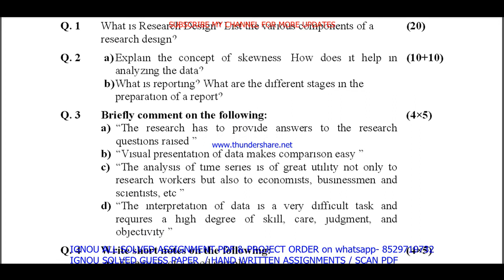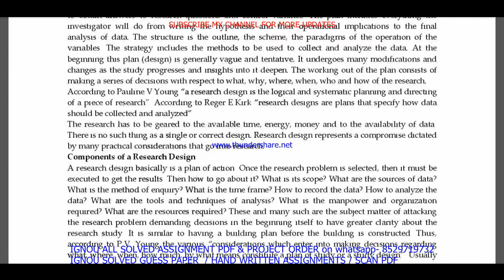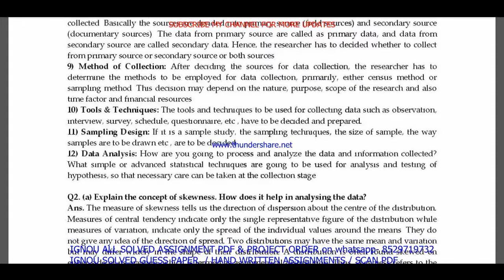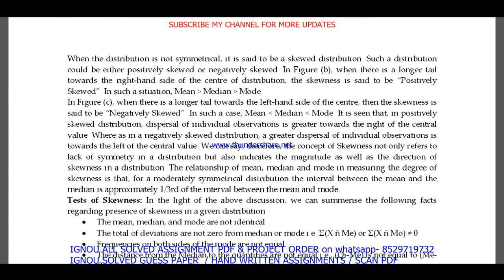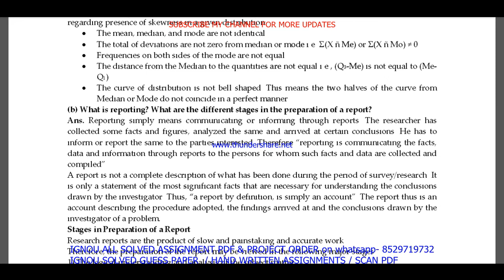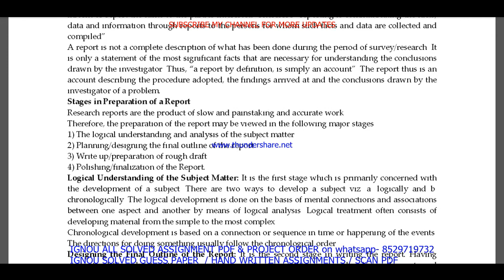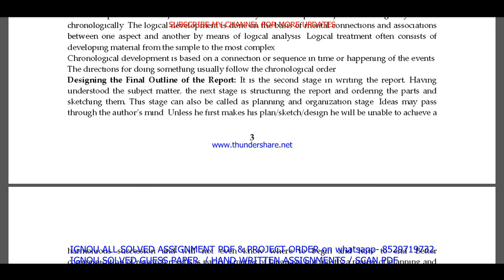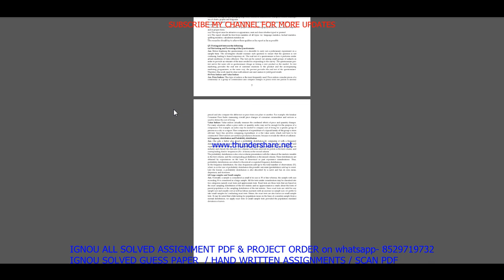mco 03 solved assignment 2022-23 / mco 3 solved assignment in english / ignou mcom 1st year annual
mcom 1st year annual mco 03,
mco 03 solved assignment,
mco 03,
mco03,
mco 03 assignment 2022-23 in English,
mco 03 solved assignment in English,
mco 03 solved assignment 2022-23 in English,
mco 03 solved assignment 2023,
mco 03 assignment 2023 in English,
ignou mcom 1st year annual solved assignment 2022-23,

mco 03 solved assignment in english 2022-23,

ignou mcom solved assignment in English,

mco 03 ignou assignment,
ignou mco 03 solved assignment,

mco 03 solved  assignment pdf download,
mco 3 solved assignment,
mco 3,
mco3,
mco 3 assignment 2022-23 in English,
mco 3 solved assignment in English,
mco 3 solved  assignment pdf download,
mco 3 solved assignment 2022-23 in English,
mco 3 assignment 2023 in English,
mco 3 ignou assignment,
ignou mco 3 solved assignment,

ignou mcom solved assignment 2022-23,
ignou mcom assignment 2022-23,
mcom assignment 2022-23 in English,
mcom solved  assignment pdf download,
ignou mcom solved assignment 2022-23 in English,
ignou mcom,
mcom solved assignment 2023,
ignou mcom assignment 2023,
mcom assignment 2023 in English,

ignou,

mco 03 solved assignment 2023 in English,
mco 03 handwritten assignment pdf 2022-23,
mco 03 ignou assignment with answer,
mco 03 assignment 2022-23 solved,

mco 03 solved assignment 2023-24 in English,
mco 03 solved assignment 2024,
ignou mco 3 solved assignment 2023-24 in English,
mco 3 solved assignment 2024 in English,